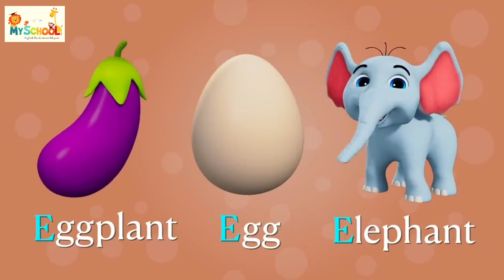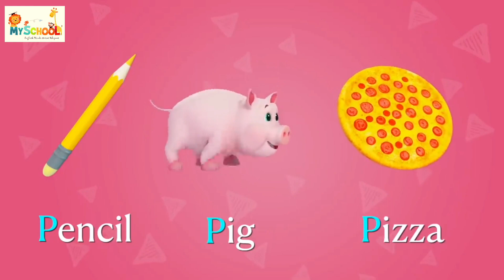A for Apple | ABC Songs | 3D ABC Songs and Rhymes | Phonics Song with Three Words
A for Apple| Rhymes Songs| Phonics Songs with words

Nursery rhymes for children to learn and sing with the alphabet.

Looking for fun and educational kids rhymes? Look no further than our collection of ABC songs, 3D ABC songs and rhymes, and phonics songs. Our songs are perfect for teaching toddlers and preschoolers the alphabet, counting, and more.

A for apple nursery rhymes is a collection of children's songs and games. The songs are all about the alphabet, and even include a song about the letter Z. The games are designed to help children learn letters, letter sounds, and how to spell.

Video Highlights

1) "A For Apple" - A Fun Rhyme for Kids!

2) "A For Apple" - The Perfect Song for Learning the Alphabet!

3) "A For Apple" - A Fun Way to Learn about the Alphabet!

4) "A For Apple" - A Great Way to Teach Your Child the Alphabet!

5)WHAT IS A for apple B for ball called?

6)Are ABCD letters?

7)WHAT IS A for Apple?

important points
a for apple ant aeroplane,
a for apple ah ah ah b for bounce,
a for apple alphabet phonics song,
a for apple alphabet abc song,
a for apple b for body,
a for apple b for baby song,
a for apple chu chu tv,

. Phonics Song Global English Version - ABCD Songs
Follow @My school Channel for more new Updates

Channel"

NEW 3D Animated Nursery Rhymes with Baby Taku from My School Channel:

Nursery rhymes in English,अंग्रेजी में नर्सरी कविताएं,

phonicsong song,
phonicsongs songs,
abcdrhymes song,
abcdlearning songs for children,
childrensongs 's Song,
kids songs,
songs for children,
music for children,
children songs,
alphabet songs for children,
abc phonics song,
Alphabet Song,
Phonics (TV Subject),
My school,
abcdvideo songs,
nursery_rhymes rhymes,
english varnamala,